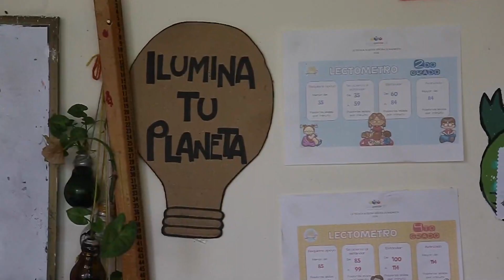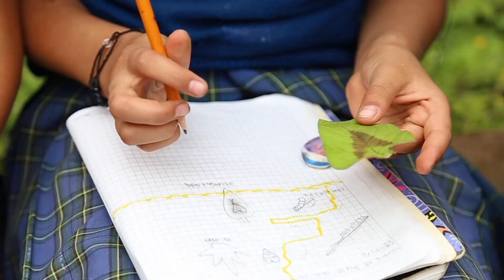Banco de semillas ancestrales. Claudia Patricia Espitia. Chinavita.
Proyecto productivo desarrollado en la I.E.T.N.S.N DE Chinavita en la escuela Zanja Abajo por la docente Claudia Patricia Espitia Martínez, donde se realiza un Banco de semillas nativas ancestrales de la región contribuyendo a la multiplicación de semillas criollas y ayudando a la recuperación de saber es ancestrales de nuestras comunidades, además fortalece el currículo escolar en el área de Ciencias Naturales incentivando en los niños el amor por el trabajo agrícola dentro del entorno escolar.